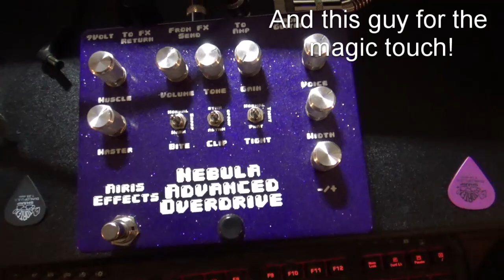Gear Mortals Rigged 2020 Entry (Pariah VS Gear)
Gear Gods is running a contest. I entered, and so should you!